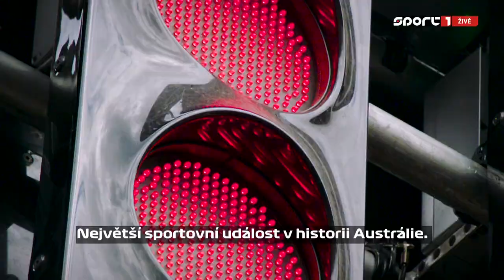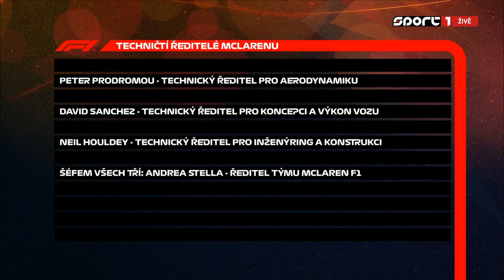2023 03 Australie Predzavodni studio CZ SK